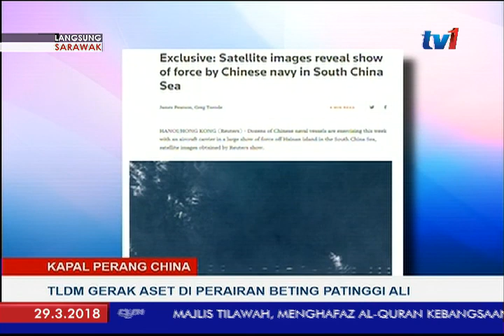LANGSUNG DARI SARAWAK - 5PM [29MAC2018]